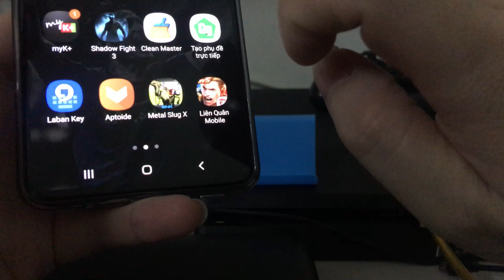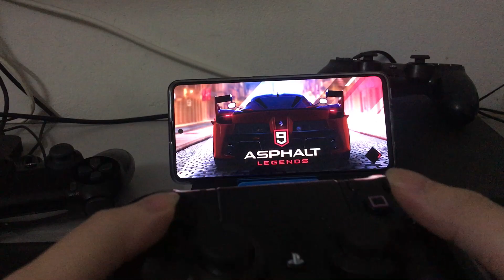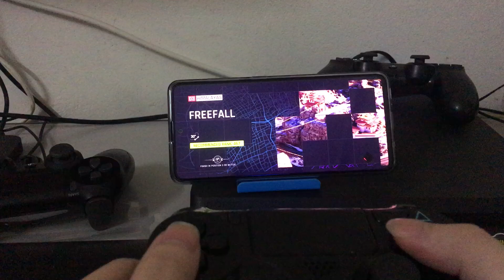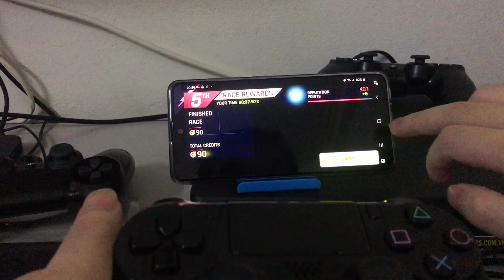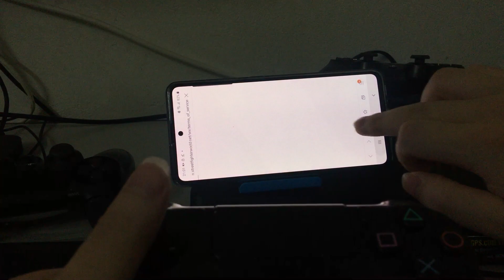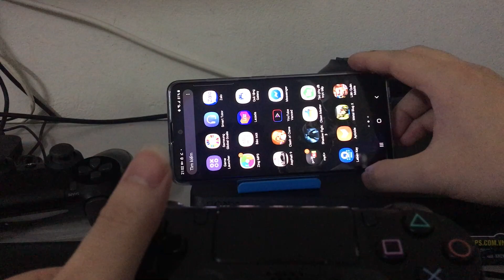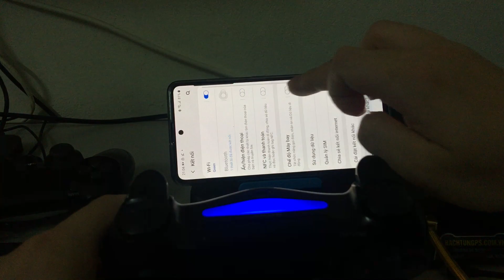Kết nối tay cầm dualshock 4 với smartphone android ios/Connect a PS4 Controller to an Android ios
Hướng dẫn kết nối tay cầm dualshock 4 PS 4 với smartphone android ios/How to Connect a PS4 Controller to an Android ios ( dưới là list game được hỗ trợ)
- Bước 1: Trên iPhone và iPad Android, vào Cài đặt - bật Bluetooth.
- Bước 2: Trên tay cầm, nhấn giữ đồng thời nút PS và nút Share trong 5 giây đến khi đèn LED trên tay cầm chớp nháy.
- Bước 3: Nhấn vào mục "DUALSHOCK 4 Wireless Controller" trong danh sách thiết bị Bluetooth trên iPhone, iPad để kết nối.

Như vậy là đã kết nối xong. Sau khi chơi và muốn ngắt kết nối, nhấn giữ đồng thời nút PS và Options trên tay cầm hoặc trong phần Bluetooth của thiết bị.
1. Angry Birds Go!
2. Badland
3. Beach Buggy Racing
4. Beach Buggy Blitz
5. Bombsquad
6. Cordy
7. Cordy 2
8. Dead Trigger 2
9. Crazy Taxi
10. Dungeon Hunter 5
11. Dungeon Quest
12. Fifa 15
13. Epoch 2
14. Leo's Fortune
15. Meltdown
16. Ms. Pac-man
17. Pac-man
18. Amazing Spiderman 2
19. Riptide GP2
20. Real Racing 3
21. Marvel Future Fight ***Corrected Title***
22. Soulcraft 2
23. Asphalt 8, 9
24. Dungeon Hunter 4
25. Modern Combat 5
26. Table Top Racing
27. GTA San Andreas
28. GTA Vice City
29. Stardash Free
30. Virtua Tennis
31. NBA Jam
32. Injustice Gods Among Us - PS4
33. MW 5
34. Metal slug
35. Call of duty mobile